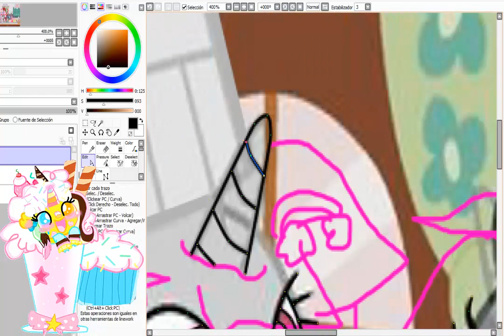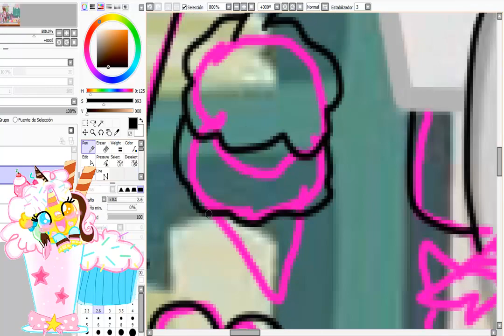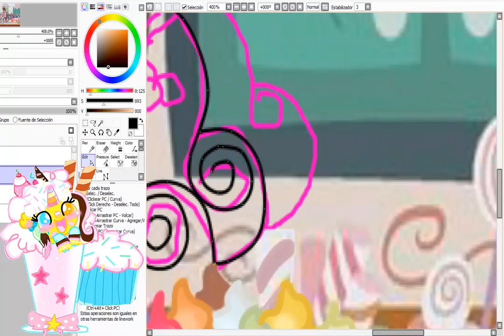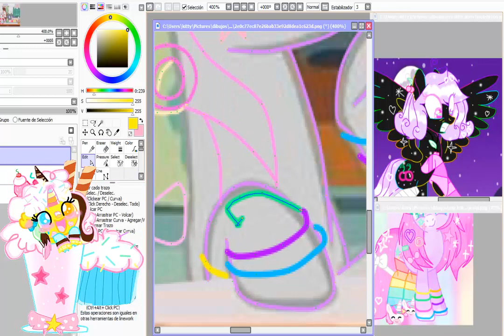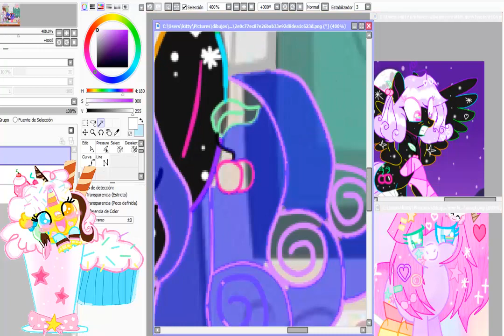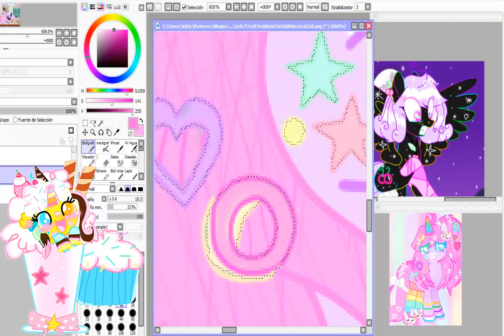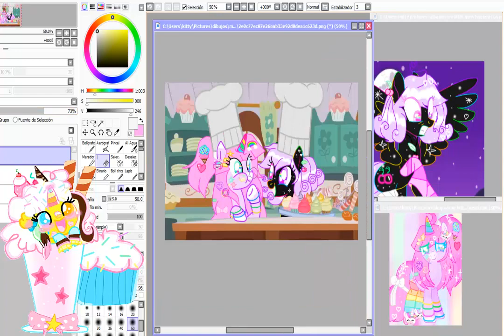MLP Speedpaint Base cupcakes 🧁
mitsuky y violeta :'3

1: Nightcore - I Got You
2:  EVERGLOW- DUN DUN (Nightcore)